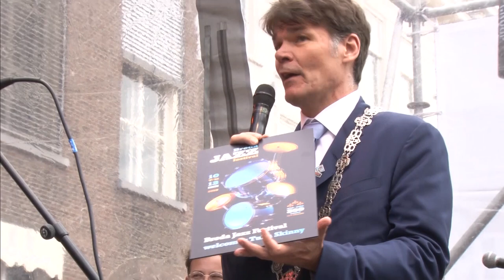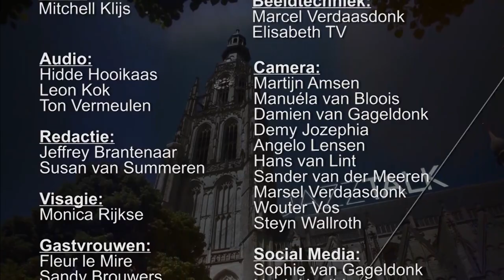JazzTalk 2018 - DONDERDAG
De 1e van vier programma's in het teken van het Breda Jazz Festival. Een samenwerking tussen BredaNu en Omroep Brabant. Je ziet JazzTalk iedere Jazz-dag van 21:30 en 22:30 uur LIVE op BredaNu!